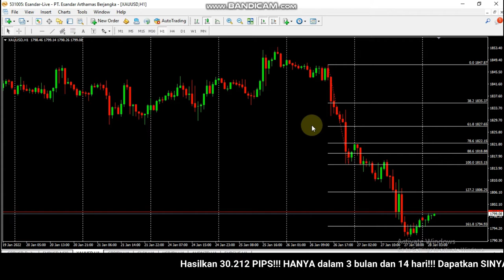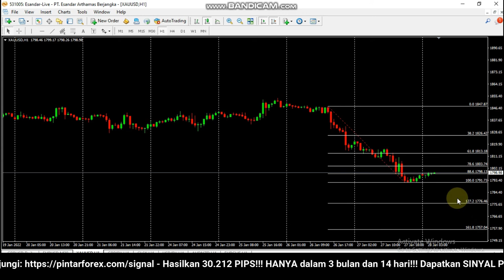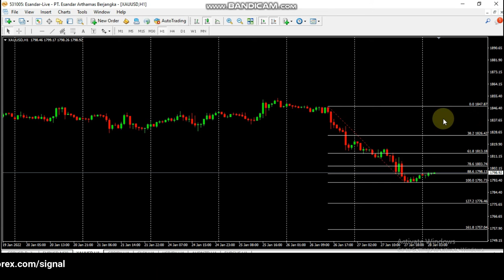🔴 LIVE: Analisa Emas XAU-USD 28 Januari 2022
Analisa Emas XAU-USD 28 Januari 2022